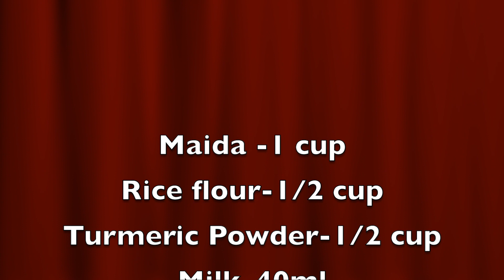ఇలా ఈజీగా ఎవ్వరైనా వినాయకుడిని చేసేయొచ్చు| How to make ECO friendly Ganesha |Turmeric Ganesh Idol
In this video I have shown how to make ganesha idol by using turmeric.. This is the simple and easy way of making ganesha idol at home.